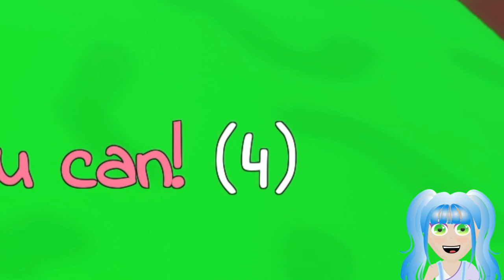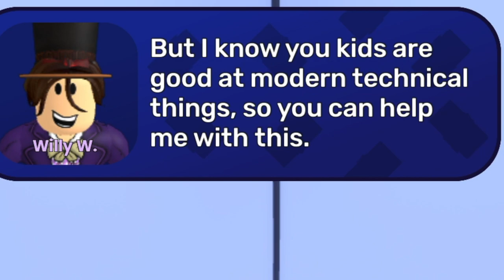Can I Beat WILLY WONKA at the WEIRD Chocolate Factory?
I have a GOLDEN TICKET! YAAASSS!! I going to meet Willy Wonka and go to the Chocolate Factory. Things start fun but get weird and a bit scary in the factory. My parents even threaten to SUE Willy!